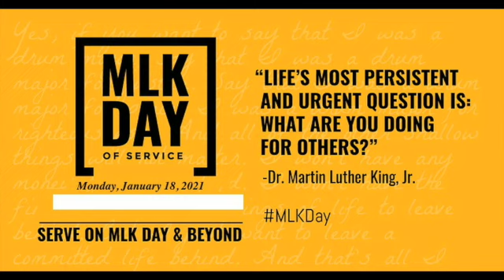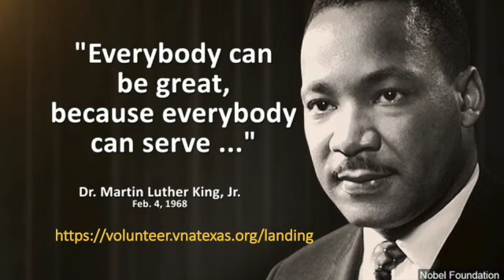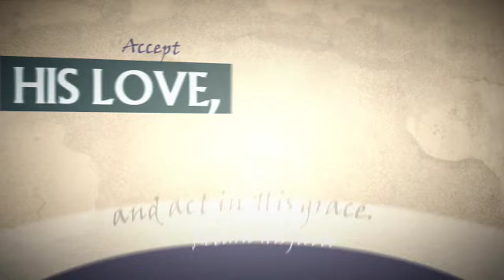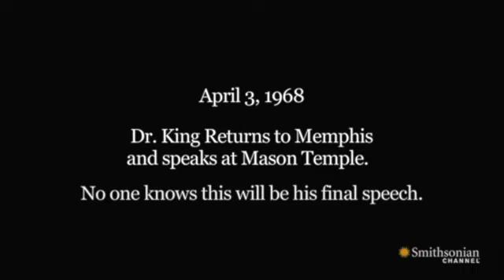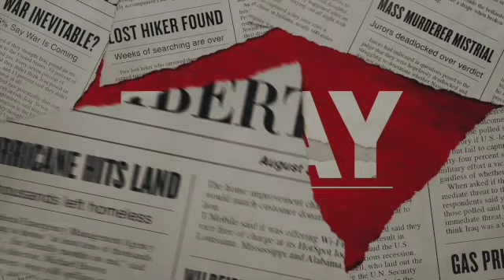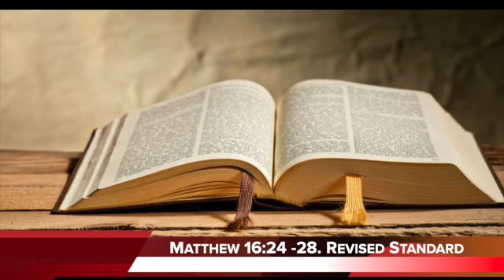(Loving God with My Soul) | Sunday Sermon Series | St Paul United Methodist Church of Dallas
every Sunday @ 10:45 am to watch Dr.Lucretia Facen's Sermon.

to help us continue spreading the Word. You can also help us by sharing our message.

We encourage you to post your suggestions in the comments section below. We are listening! If you have any prayer requests, submit your requests privately on our website, call our prayer request line, or leave your requests here so we all can pray together!